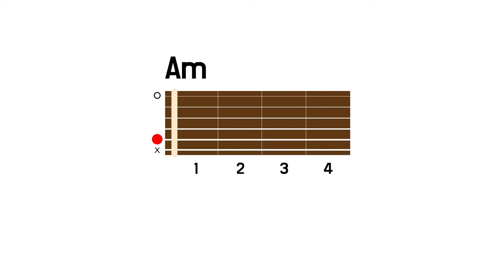통기타 코드 잡는 법 #7 Am 코드 - 오픈/하이코드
브리티시 기타에서 제공하는 '통기타 코드' 운지법 강좌!
하나의 코드, 두 가지 폼을 1분동안 익혀보세요.

#7. 기타 Am코드 (오픈코드, 하이코드)

제작 : WIKIWIKI
제공 : BRITISH GUITAR